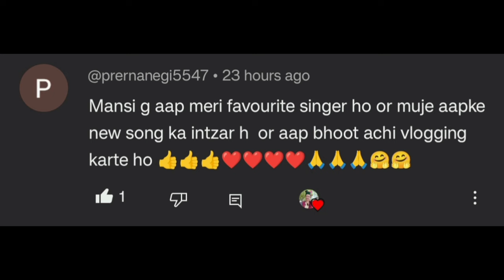ताई जी व चाची जी के साथ गई बाज़ार हरी चूड़ियां लगवाने। (vlog -282)